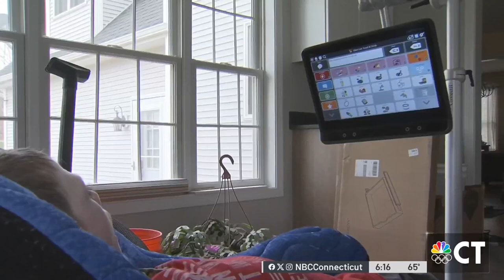East Windsor first responders help family remodel home for son with cerebral palsy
The East Windsor community is making it easier for a family to live in their home. Kate Anderson has a 10-year-old son Gavin with cerebral palsy. He is non-verbal and non-mobile, making it difficult for him to get around the house.